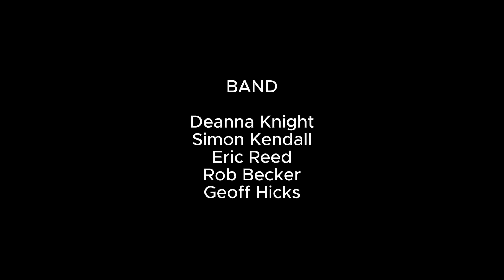Deanna Knight - My Own Creation - Heritage Playhouse Record Release Concert & Cabaret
When we shed our ego, and resist the forces that pit us against each other, we emerge more connected to each other, to humanity and to our natural world. This is a song about the complicated path to oneness. It was inspired by my own personal mantra “no need for competition. I am my own creation”

Performed here with my BC Performance band at the release of my 2024 album
~every little spark~ Streaming on all platforms.

BC Live Performance Band:
Deanna Knight - vocals
Simon Kendall - piano, organ
Rob Becker - acoustic bass
Geoff Hicks - drums, percussion
Eric Reed - guitar

MY OWN CREATION - Lyrics

There is no need for competition
I am my own creation
I am the sun and moon that stretch across the sea
Here to be the best that I can be The best that I can be

I can be strong for you / But I don’t belong to you
There’s PROMISE in each breath we take
And there’s VISION in the love we make
So we stand for what we see is true
We don’t look back when feelin’ blue
Cause oneness is the goal we have
Let us stand together hand in hand, in hand, in hand

No need for fear to guide us
Only the love inside us
Only the seasons and the cycles of our host
Our blessed earthly mother
Perhaps the holy ghost  Oh, who really knows

Profits from sickness and profits from war
Profit from all this sadness
While humanity weeps for more
We politicize, religify
We colonize …while most of us just get by
We get by / We will get by

We are your own creation
We are the sun and moon that stretch across the sea
Here to be the best that we can be The best that we can be

I can be strong for you
But I don’t belong to you
There is WISDOM in each breath we take
And there’s BEAUTY in the love we make
So we can’t afford to swallow lies
As we look into our children’s eyes
Oneness is the goal we have